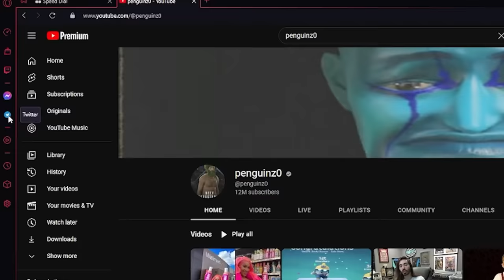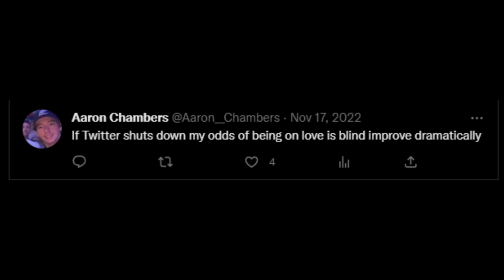We Almost Ruined Netflix's Biggest Dating Show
This is the greatest love is blind audition of All Time